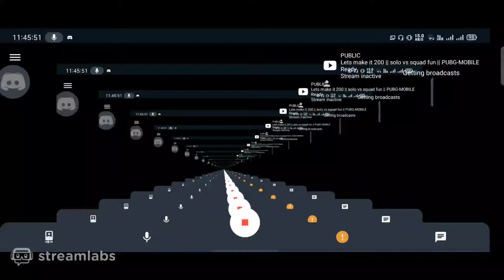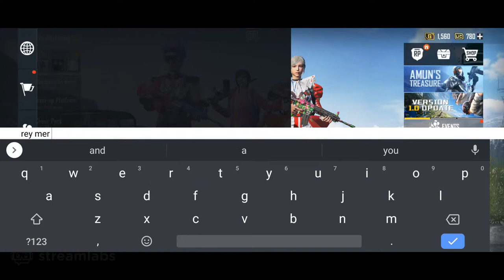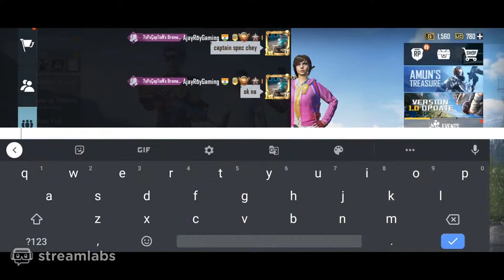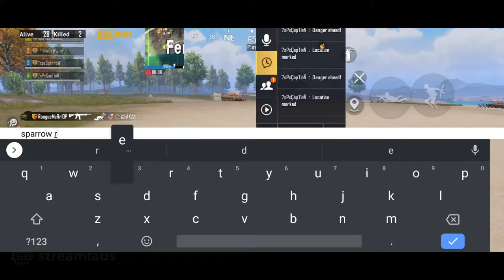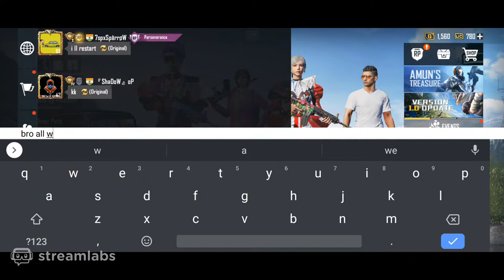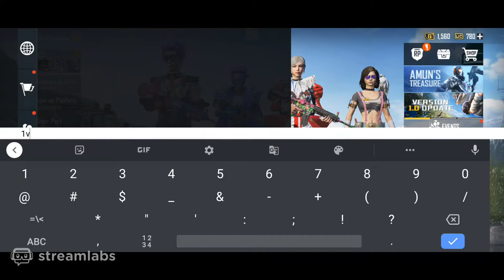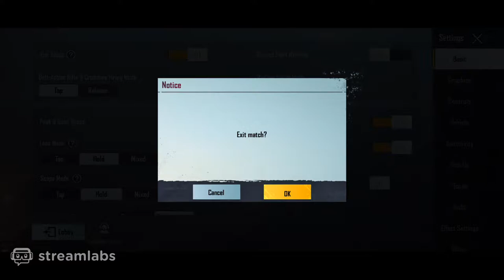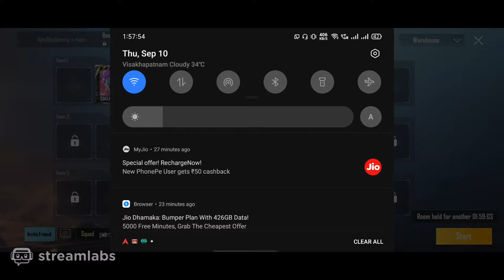Lets make it 200 || solo vs squad fun || PUBG-MOBILE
HI FRIENDS